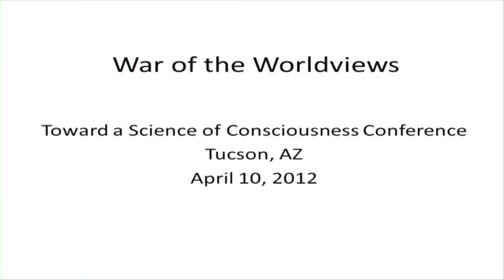PL1 - TSC12 David Chalmers, Intro to War of the World Views: Science vs Spirituality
Plenary 1 - War of the World Views
Toward a Science of Consciousness 2012

Tucson Arizona